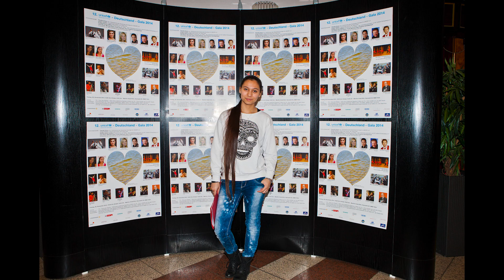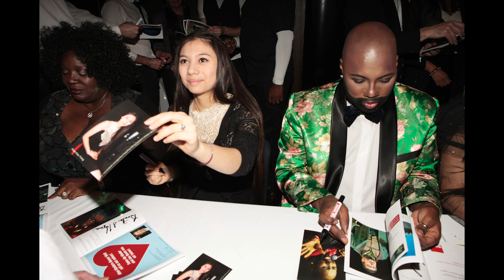Kieu Trang hát chuẩn nhạc cho The Voice Kids Veranstaltung